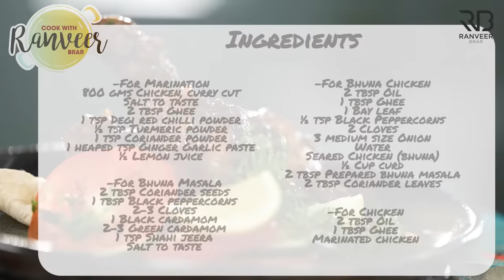तीखा मसालेदार चिकन भुना मसाला | Chicken Bhuna Masala | Chicken Masala Recipe | Chef Ranveer Brar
CHICKEN BHUNA MASALA - This has to be one of the easiest Chicken recipes, today, I have seasoned it with spices and riddles, my style :) What's cooking without some fun right.. Hanste khelte jo khaana ban jaaye, wo accha..

𝗔𝗠𝗔𝗭🥘𝗡  𝗦𝗛🍳𝗣
🔪Knives I use

CHICKEN BHUNA MASALA
Serving 2

Ingredients
For Marination
800 gms Chicken, curry cut, चिकन
Salt to taste, नमक स्वादअनुसार
2 tbsp Ghee, घी
1 tsp Degi red chilli powder, देगी लाल मिर्च पाउडर
½ tsp Turmeric powder, हल्दी पाउडर
1 tsp Coriander powder, धनिया पाउडर
1 heaped tsp Ginger Garlic paste, अदरक लहसुन का पेस्ट
½ Lemon juice, नींबू का रस

For Masala
2 tbsp Coriander seeds, धनिया के बीज
1 tbsp Black peppercorns, काली मिर्च के दाने
2-3 Cloves, लॉन्ग
1 Black cardamom, बड़ी इलायची
2-3 Green cardamom, हरी इलायची
1 tsp Shahi jeera, शाही जीरा

For Bhuna Chicken
2 tbsp Oil, तेल
1 tbsp Ghee, घी
1 Bay leaf, तेजपत्ता
½ tsp Black Peppercorns, काली मिर्च के दाने
2 Cloves, लॉन्ग
3 medium size Onions, chopped, प्याज
Water, पानी
Seared Chicken (bhuna), भुना चिकन
½ cup Curd, beaten, दही
2 tbsp Prepared masala, तैयार  किया हुआ मसाला
2 tbsp Coriander leaves, chopped, धनिया पत्ता

For Seared Chicken
2 tbsp Oil, तेल
1 tbsp Ghee, घी

For Garnish
Coriander sprig, धनिया पत्ता
Tomato, wedges, टमाटर
Green chilli, slit into half, हरी मिर्च

Process
For Marination
In a large bowl, add chicken, salt to taste, ghee, degi red chilli powder, turmeric powder, coriander powder, ginger garlic paste, lemon juice and marinate well.

For Masala
In a non-stick pan, add coriander seeds, black peppercorns, cloves, big cardamom, green cardamom, shahi jeera.
Dry roast on low flame until the spices turn aromatic.
Transfer it into a grinder jar and grind it into a  fine powder. Keep it aside for further use.

For Bhuna chicken
Heat oil in a deep bottom pan, add ghee once it's hot, add bay leaf, black peppercorns, cloves, onions and saute on medium flame until it's light brown in color.
Add little water, seared chicken and cook on medium flame for 4-5minutes.
Add curd, prepared masala, coriander leaves and mix everything well.
Onces the chicken is nicely cooked, serve hot with roti.
Garnished it with coriander sprig, tomato wedges, green chilli.

For Seared Chicken
 Heat oil in a deep bottom pan, add ghee once it's hot.

Add marinated chicken and seared it from all the sides properly.